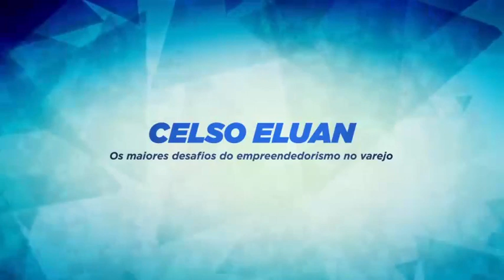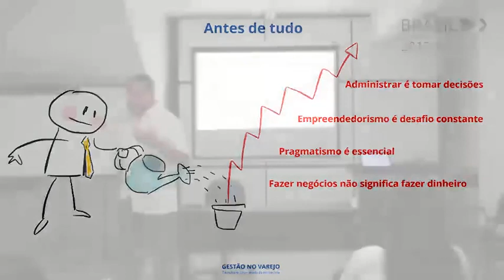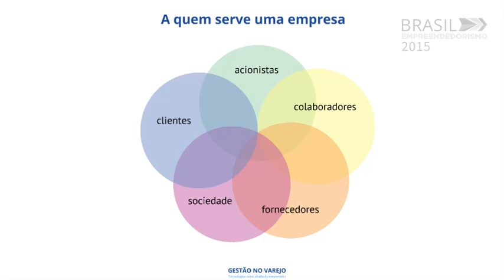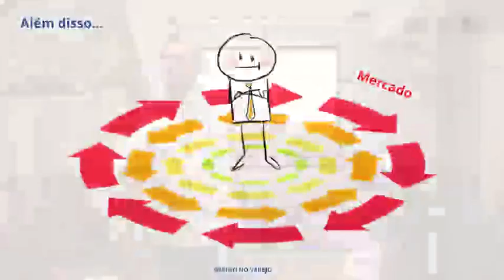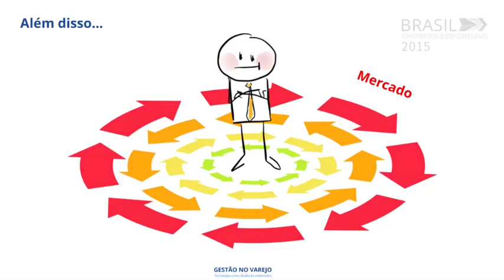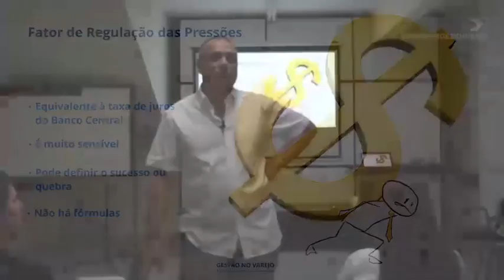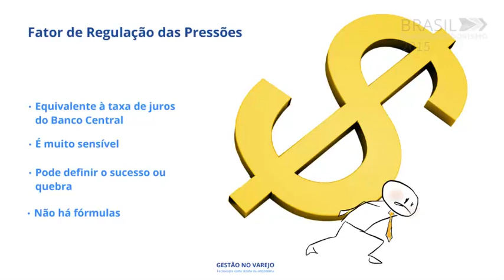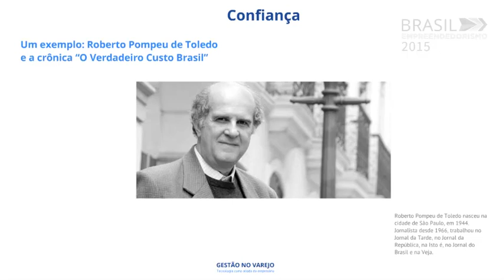Os desafios de empreender no Varejo por Celso Eluan para Claudio Brito Mentor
Nesse vídeo falamos sobre os desafios de empreender no Varejo por Celso Eluan para Claudio Brito Mentor durante o Brasil Empreendedorismo 2015.